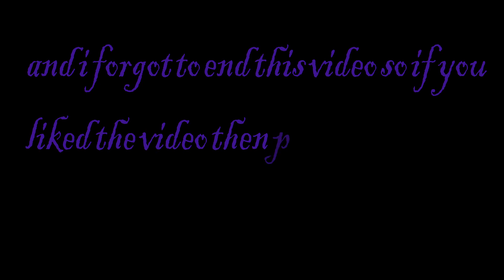PHELA DIN PHELA VLOG AUR ITNA DAR 🥵🥵🥵🥵